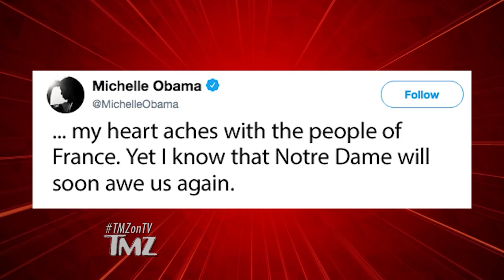Michelle Obama on Paris Dinner Cruise During Notre Dame Cathedral Fire | TMZ TV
Michelle Obama was living the good life -- sipping wine on a dinner cruise in Paris -- when the Notre Dame Cathedral fire totally changed the mood ... and the course of the cruise.